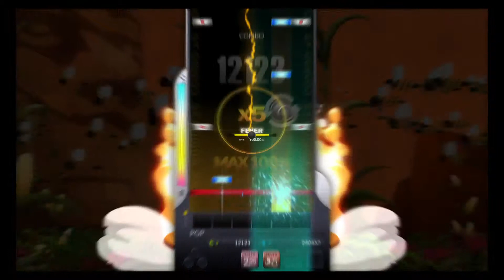DJMAX RESPECT - SON OF SON 6B MX (14) 100%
May try to bump the score a bit in the future, but I'll take this for now.